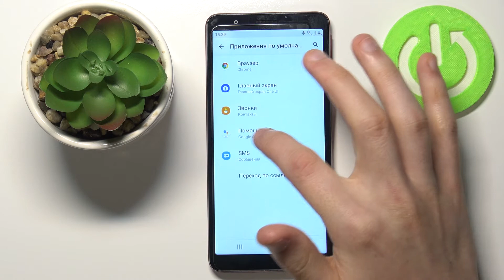Как выбрать приложения по умолчанию на Samsung Galaxy M01 Core / Настроить дефолтные приложения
Давайте вместе разберемся, как можно быстренько изменить приложения по умолчанию на телефоне Samsung Galaxy M01 Core. Приложения по умолчанию, это те, которые будут первыми открываться при активации соответственных ссылок или файлов. Например, первый плеер который откроется при просмотре видео - это ваш дефолтный. Давайте вместе настроим все дефолтные приложения.

Как изменить приложение по умолчанию на Samsung Galaxy M01 Core? Как изменить браузер по умолчанию на Samsung Galaxy M01 Core? Как изменить галерею по умолчанию на Samsung Galaxy M01 Core? Где найти настройки приложений по умолчанию на Samsung Galaxy M01 Core?